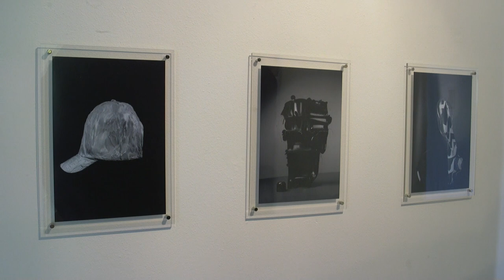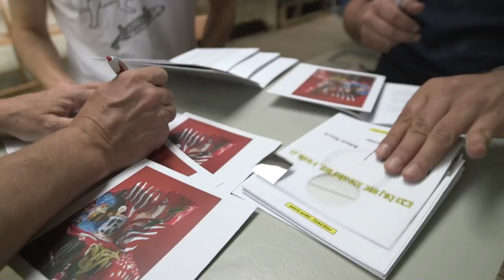Co by se za dehet vešlo / Petr Strouhal, Adam Štech, Jan Turner